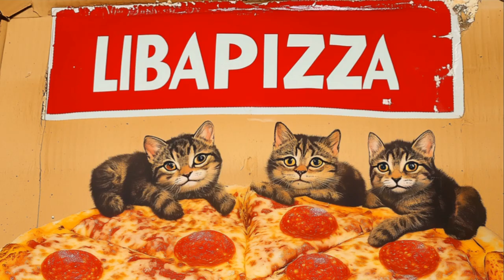AI-åbergz - LibaPizzⒶ Svensk mat när den är som bäst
Svensk mat när den är som bäst LibaPizzⒶ